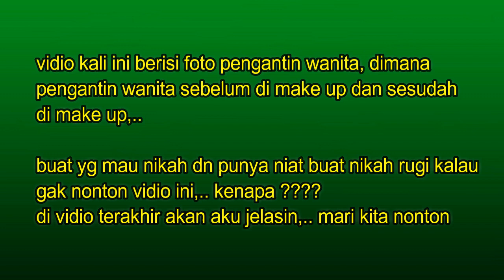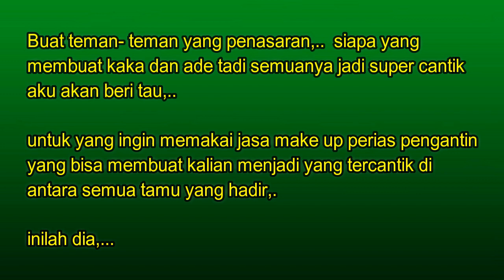MAKEUP PENGANTIN//FOTO-FOTO SEBELUM DAN SESUDAH DI RIAS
Make up pengantin ala bugis,. make up yg akan membuat kamu menjadi ratu sehari, menjadi yg tercantik dari yg cantik,..

merias wajah menjdi cantik, buatku adalah sesuatu yg sush tapi buat k mivta itu adalah sesuatu yg mudah,..
untuk lebih detailnya mari kita nonton vidio di atas,.

Wassalam
Riani_amg